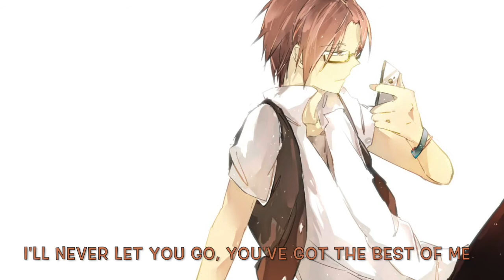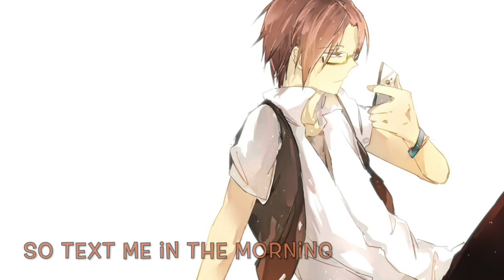Nightcore ~ Text me in the Morning : Neon Trees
Enjoy my nightcore! :D

Audio made in: Audacity
Song: Text me in the Morning
Artist: Neon Trees